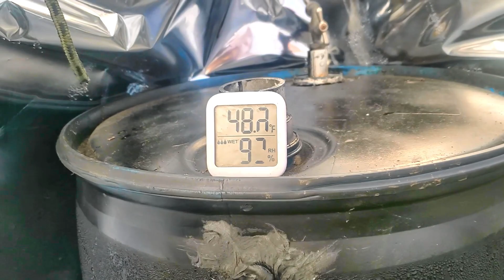Top Tips To Growing Awesome Catnip For Your Cats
We go over things to keep in mind when growing catnip like lighting, germination, soil quality, temperature etc.
Wanna send me something cool?
Jackie The Adhd Gardener
Having chronic health issues prevents me from working a regular job
Some stuff I use on the regular

Masterblend nutrients
Horticulture therapy book
Hort therapy 2nd edition
JADAM organic farming book
Tomato Clips
Cell trays with domes
Spiral rotating egg holder